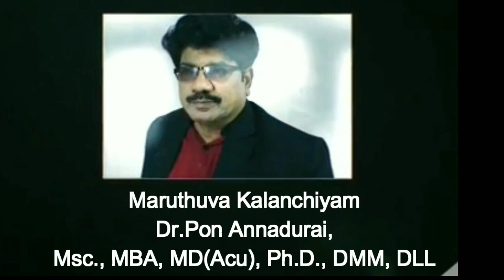Li4, Li10, Li11, Li15, Li18 Acupuncture points